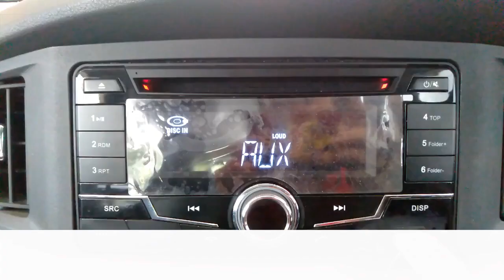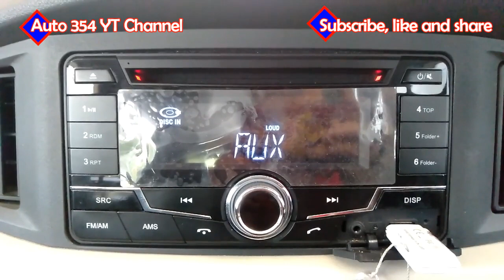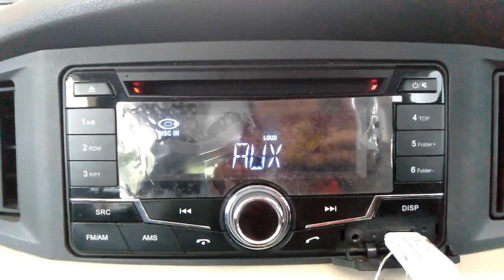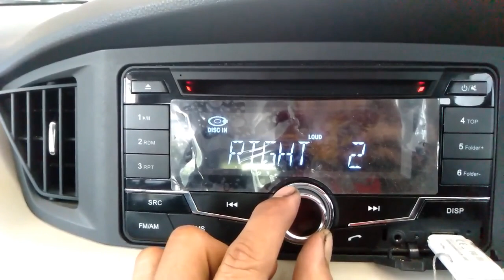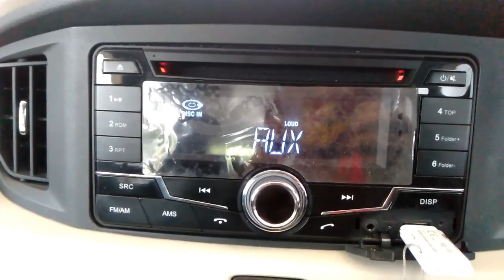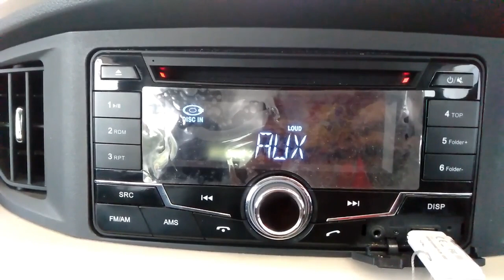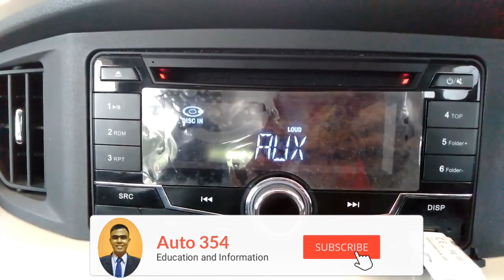Cara Setting Balance Audio Speaker Head Unit Daihatsu Sigra